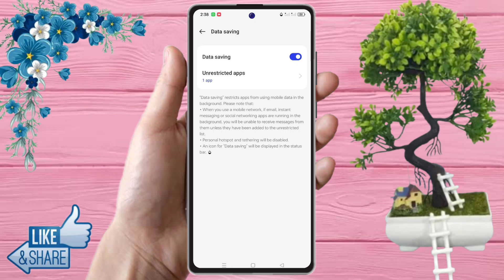realme 12 pro 5g data saver setting | realme 12 pro 5g data jaldi khatam ho jata hai